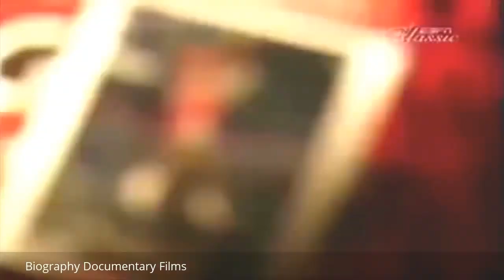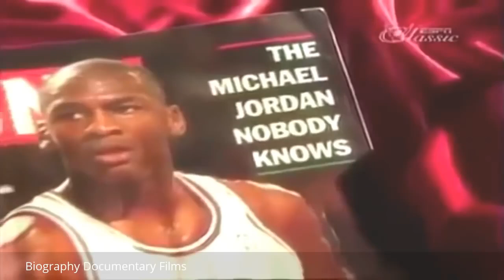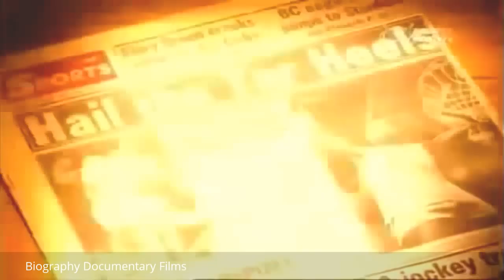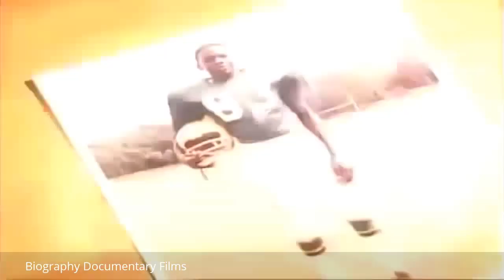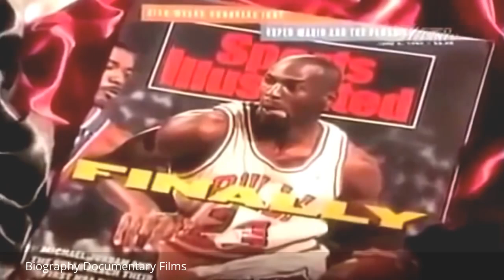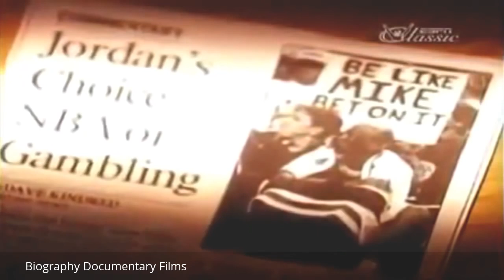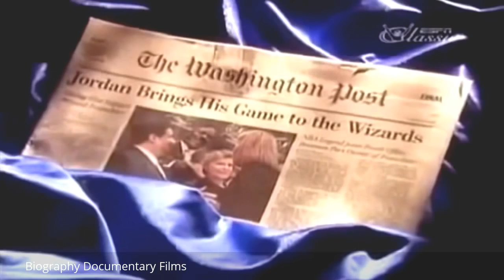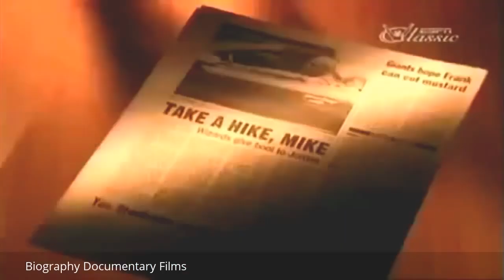Michael Jordan NBA Greatest Legend Biography Documentary Films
biography, documentary, documentaries, documentary (tv genre), history, discovery, complete, biography (media genre), documentary films